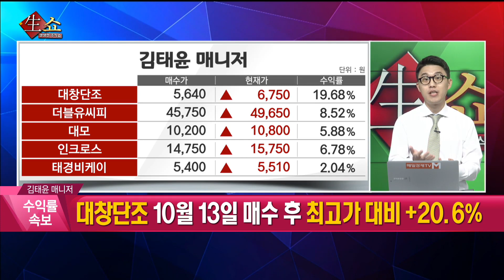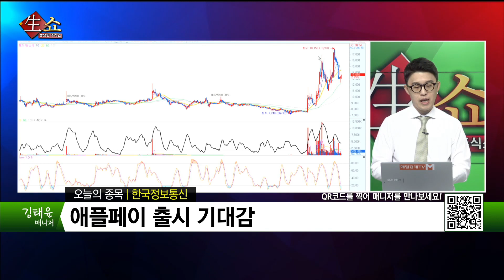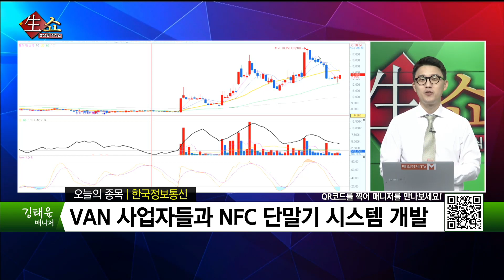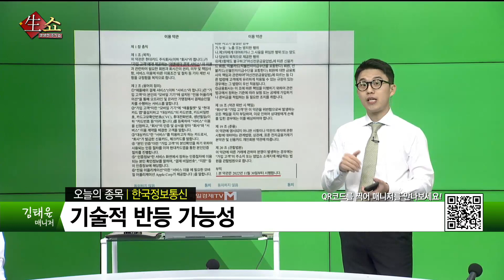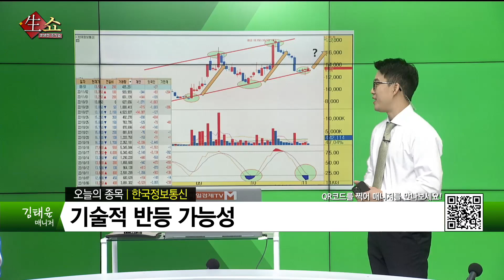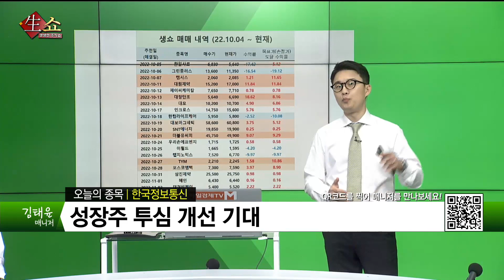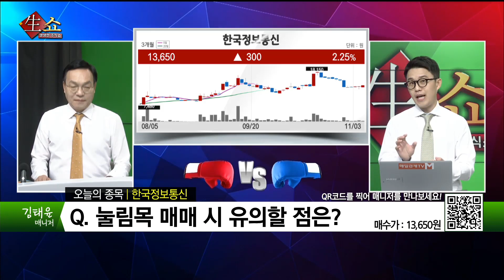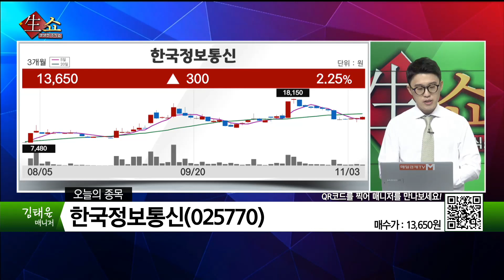[생쇼 종목추천] 성장주 트레이딩 집중! 한국정보통신 / 생쇼 김태윤 / 매일경제TV